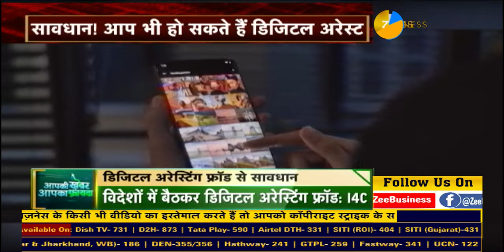Digital Arrest: Wake Up to the New Era of Scams!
AapkiKhabarAapkaFayda में देखिए -डिजिटल गिरफ्तारी, 'जागने' की बारी

🔶डिजिटल अरेस्टिंग के नाम पर जालसाज काम पर

🔶सावधान! आप भी हो सकते हैं डिजिटल अरेस्ट

🔶घर बैठे हो सकती है डिजिटल अरेस्टिंग?